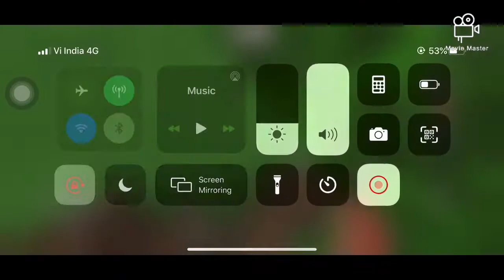How to get mythpat armour mod in minecraft pe